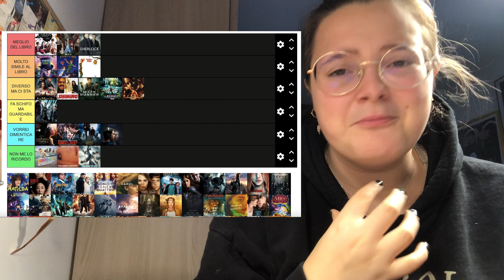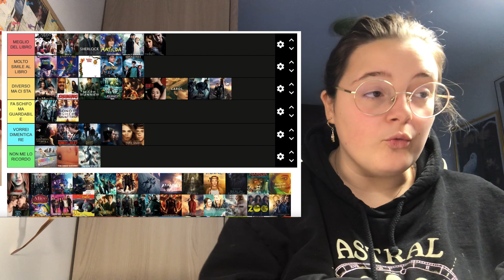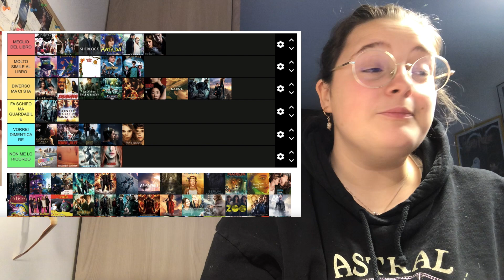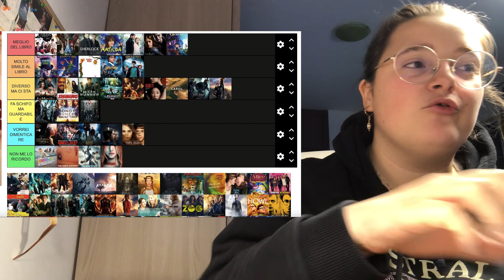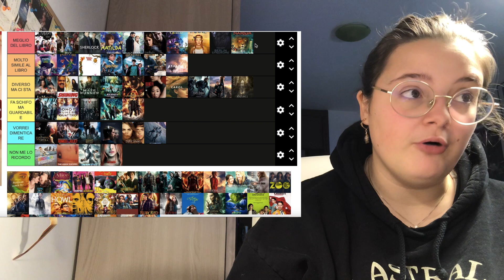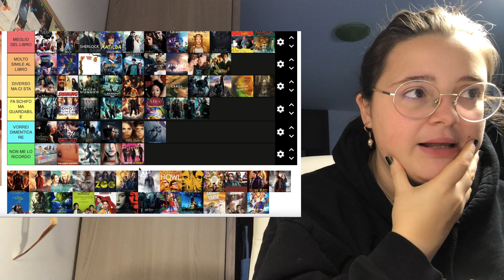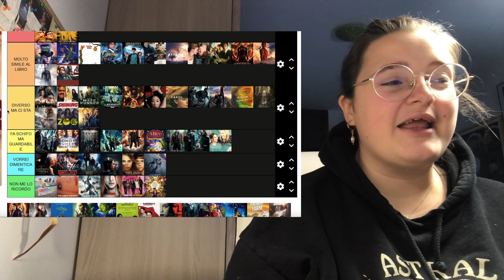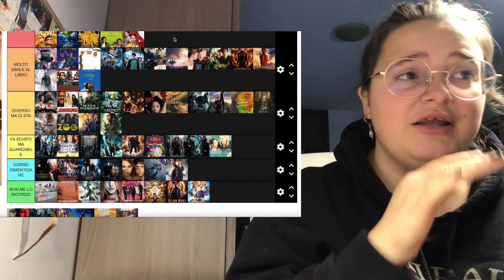categorizzo tutte gli adattamenti cinematografici tratti da libri | saramas #13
Sara (she/her)